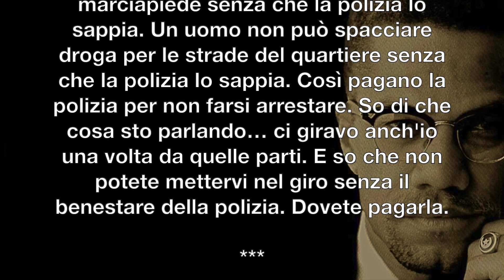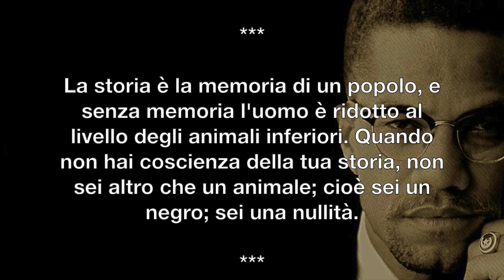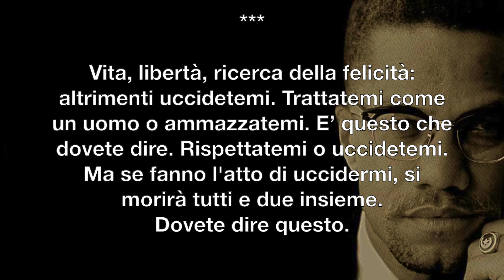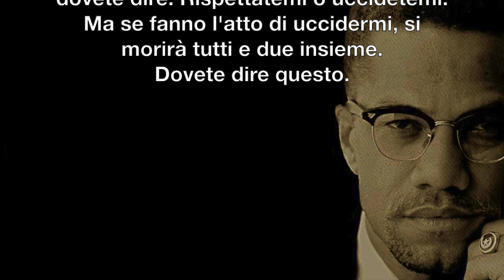MALCOLM X | I BIANCHI CATTIVI METTONO IN IMBARAZZO QUELLI BUONI (FRASI)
TESTO ESTRATTO DA, "ULTIMI DISCORSI"

FILM SU MALCOM X

Stralci d'interviste e discorsi del celebre politico e attivista per i diritti sociali, Malcolm X.
Una vita complicata, la sua, nel ghetto di Harlem. La rivalsa, ottenuta grazie alla carica di leader islamico nella lotta per i diritti afroamericani negli anni 60'.